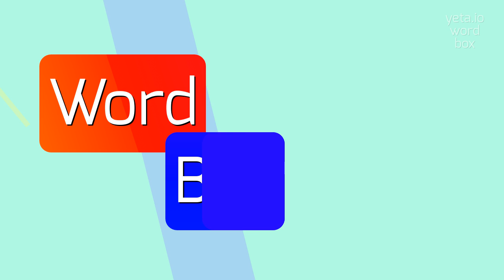How to say "non-cuboids"! (High Quality Voices)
Watch in this video how to say and pronounce "non-cuboids"!